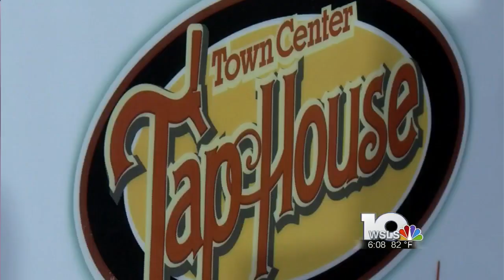Botetourt County plans for new apartments at Daleville Town Center